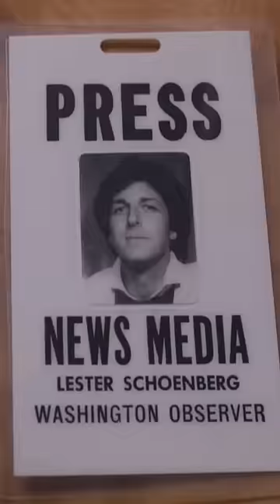Sports GREATEST Fraud 🤥